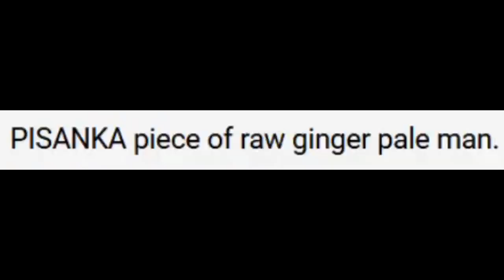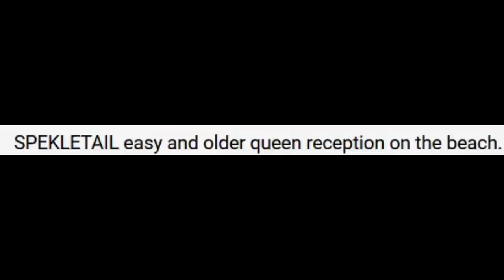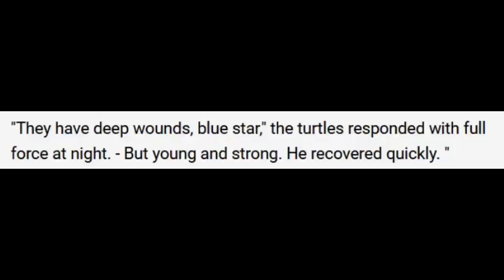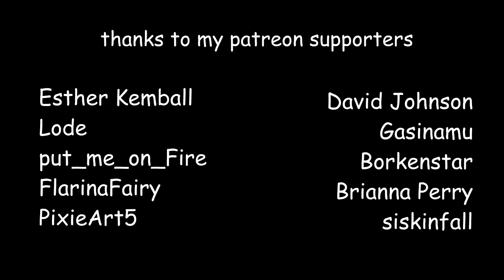I put Warriors: Into the Wild through Google Translate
it went pretty well

kind of a spur of the moment video. Been really busy with like, making food for myself and stuff